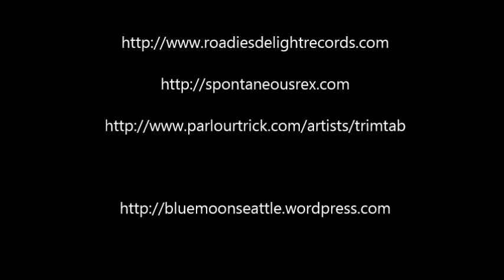Blue Moon Tavern - 1/16/15